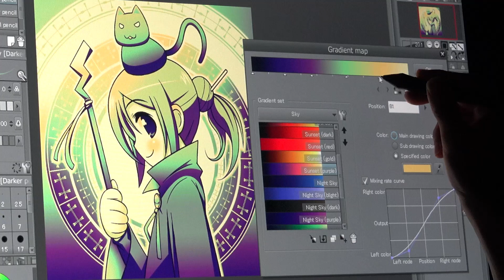How to: Gradient Maps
Color your grayscale images in seconds with the gradient map function.